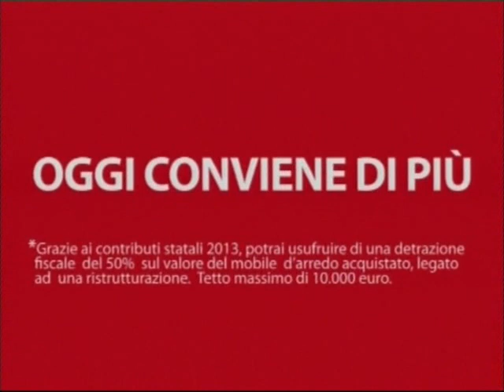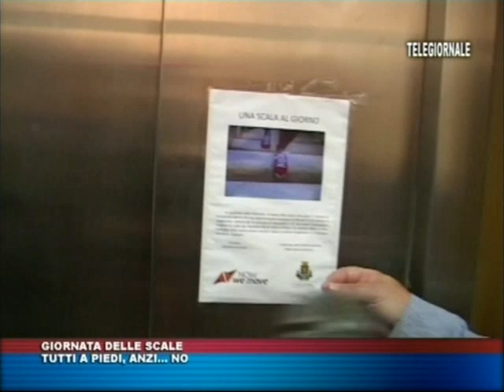TRIS TG del 13 ottobre 2013 edizione delle 14 00